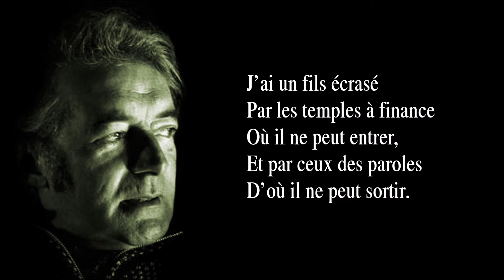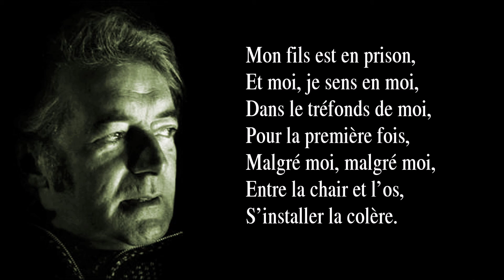L’ALOUETTE EN COLÈRE – version de 1979 – avec paroles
La chanson “L’Alouette en colère” fut créée en 1970 et parut en 1972 sur l’album du même nom (Paris, Philips, 1972). La version ici entendue parut en 1979 sur l’album “Chansons dans la mémoire longtemps” (Longueuil, Polydor, 1979).

Au Québec, les années 70 débutèrent dans les troubles politiques et sociaux dus aux « événements d’octobre » et au premier ministre du Canada d’alors, Pierre Elliot Trudeau, qui, avec la complicité du premier ministre du Québec, Robert Bourassa, et du maire de Montréal, Jean Drapeau, promulgua à Ottawa sa tristement célèbre Loi des mesures de guerre. Témoin du déferlement sur le Québec des forces militaires et policières, Félix Leclerc en fut outré. Lui-même, homme paisible s’il en fut, se fit demander ses papiers, sur son île d’Orléans ! Relatant ces jours sombres, il dira plus tard : « J’ai eu honte ! J’ai eu honte de voir que pour régler nos problèmes, il ait fallu appeler une armée de l’extérieur ! ». Et c’est au cours de cette période de chaos national qu’il écrivit la chanson L’Alouette en colère. Ainsi débuta une nouvelle et ultime période dans la carrière du grand chansonnier. En effet, jusqu’à la fin, il créa beaucoup de chansons à caractère social et politique. Félix Leclerc se faisait désormais créateur de chansons « engagées »… enfin, pas que cela, mais en bonne partie : sur les dix-neuf chansons que j’ai retenues des années 70-78, il y en a neuf qui on un caractère politique ou social, partiel ou total. À cette même époque, il écrivit : « J’ai marché pendant trop longtemps dans les sentiers fleuris et embaumés. Il est plus que temps que j’emprunte des sentiers plus fréquentés, les chemins trop souvent piégés sur lesquels marchent six millions de mes frères. »

PAROLES :

J’ai un fils enragé,
Qui ne croit ni à dieu
Ni à diable ni à moi.
J’ai un fils écrasé
Par les temples à finance
Où il ne peut entrer,
Et par ceux des paroles
D’où il ne peut sortir.
J’ai un fils dépouillé,
Comme le fut son père,
Porteur d’eau, scieur de bois,
Locataire et chômeur,
Dans son propre pays !
Il ne lui reste plus
Qu’la belle vue sur le fleuve
Et sa langue maternelle,
Qu’on ne reconnaît pas !
J’ai un fils révolté,
Un fils humilié,
Un fils qui, demain,
Sera un assassin.

Alors moi, j’ai eu peur
Et j’ai crié : « À l’aide !
Au secours ! Quelqu’un ! »
Le gros voisin d’en face
Est accouru, armé,
Grossier, étranger,
Pour abattre mon fils,
Une bonne fois pour toutes,
Et lui casser les reins
Et le dos
Et la tête
Et le bec
Et les ailes,
Alouette, ah !

Mon fils est en prison,
Et moi, je sens en moi,
Dans le tréfonds de moi,
Pour la première fois,
Malgré moi, malgré moi,
Entre la chair et l’os,
S’installer la colère.